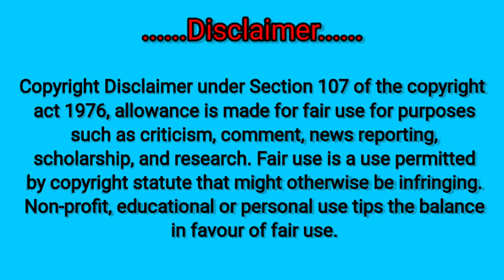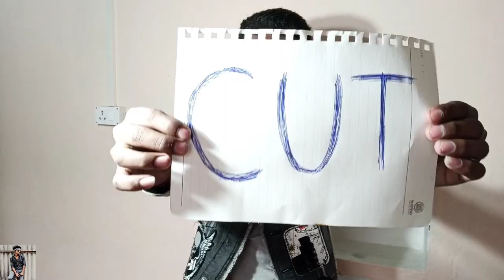Senceless Bhojpuri Song !!! SANGEET_BHOJPURI....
This Video Is Only Made For Entertenment Purpose, So No One Be Offence,

Today We Are Going To Talk About Some Senceless Bhojpuri Songs.

Follow_Me~

Song : Pandeyji Ka Beta Hoon
Singer : Pradeep Panday (Chintu), Indu Sonali
Lyrics : Sumit Singh Chandravanshi
Movie : Mai Re Mai Hamara Uhe Laiki Chahi
Producer : Naresh Prajapati & Radhe Govind Gupta
Director : Ajay Kumar Jha
Star Cast(s): Pradeep Panday (Chintu), Pritee Dhayani, Shushil Singh, Manoj Tiger, Prakash Jais & Others.
Banner : Anjali Films Creations

Listen ad-free with YouTube Premium
Song
Pandeyji Ka Beta Hoon
Artist
Indu Sonali, Pradeep Panday Chintu
Album
Mai Re Mai Hamara Uhe Laiki Chahi (Original Motion Picture Soundtrack)
Believe Music (on behalf of Venus Music Pvt. Ltd.); venus_pub, BMI - Broadcast Music Inc., The Royalty Network (Publishing), UNIAO BRASILEIRA DE EDITORAS DE MUSICA - UBEM, LatinAutorPerf, and 7 music rights societies

Film :- Wanted
Star cast :- Pawan Singh, Mani Bhattacharya.
Song :- Palangiya Sone Na Diya
Dance Director :- Ramdevan
Singer :- Pawan Singh,Indu Sonali
Producer :- Yashwant Kumar
Director :- Sujeet Kumar Singh
Lyrics :- Sumeet Singh Chandravanshi
Music Director :- Chhote Baba Bashi
DOP :- Venkat Mahesh
Editor :- Dipak Jaul
Music in this video
Song
Pawan Singh पलंगिया सोने ना दिया VIDEO SONG Mani Bhatta Palangiya Sone Na Bhojpuri Songs
Artist
Bhojpuri Song Dhamaka

Album :- Satya
Song :- Raate Diya Butake / Rate Diya Buta Ke
Star cast :- Pawan Singh & Amarpali Dubey
Choreographer :- Ramdevan
Producer :- Radheshyam Jivrajji Luha, Gajanand Lal Singh, Sujeet Kumar Singh
Editor :- Dipak Jaul
DOP :- Devendra Tiwari
Marketing Manager :- Vijay Yadav
Executive Producer :- Arshad Shaikh
Chief Assistant Director :- Mukesh Tiwari

Song
Raate Diya Butake - Full Song - Pawan Singh - Aamrapali - Superhit Film (SATYA) - Bhojpuri Hit Songs

Album: Ja A Jaan Setting Kara K Ja
Singers: Khesari Lal Yadav & Khusboo Tiwari
Lyrics: Yadav Raj
Arranger/Programmer: Lord Ji

Production House: Twenty Six Works
Producer: Sonu Kumar Pandey
Video Director: Jitu Bhojpuriya

Set 'Setting Kara K Ja' as your caller tune - SMS STKRKJ1 To 57575

Song
Setting Kara K Ja
Artist
Lord Ji
Album
Ja A Jaan Setting Kara K Ja
Zeemusiccompany (on behalf of Zee Music Company); Zee Music Publishing, UMPI, LatinAutor, LatinAutorPerf, and 2 music rights societies

Song : Coolar Kurti Me Laga La
Singer : Khesari Lal Yadav, Priyanka Singh
Lyrics : Shyam Dehati
Director :  Suraj Shah
Star Cast :Khesari Lal Yadav, Kajal Raghwani, Sanjay Pandey
Producer : Sanjay Kumar Gupta & Amit Shrivastav
Audio Label : Yashi Films

Title: Hai Tor Duno Indicator
Singer: Awdhesh Premi Yadav
Lable: RCM Music
Lyrics: Bicky Vishal